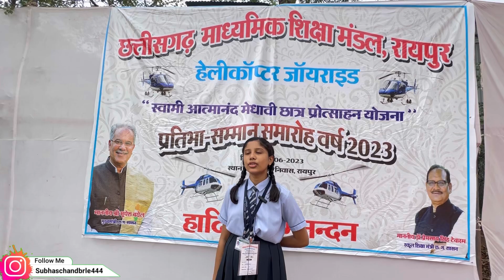Cg board toppers helicopter ride | छत्तीसगढ़ के टापर स्टूडेंट्स को हेलीकॉप्टर का सफर कराया गया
नोट :~ प्रमोशन विडीयो बनवाने के लिए हमे Instagram में मेसेज कर सकते ।